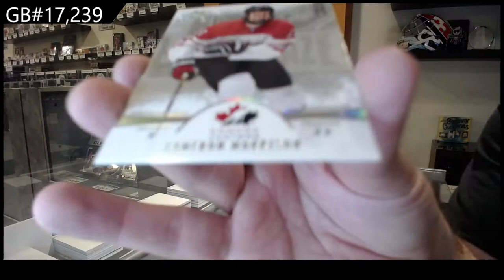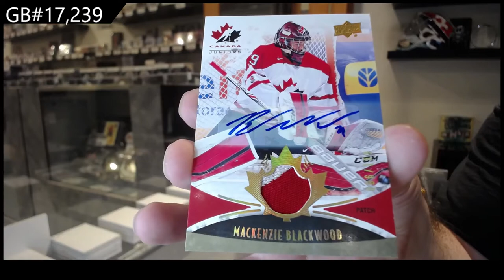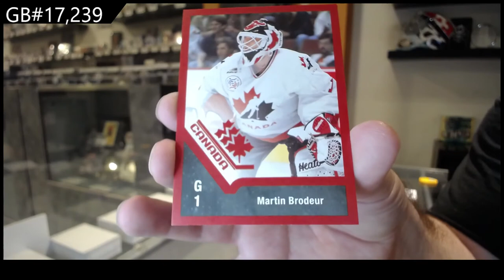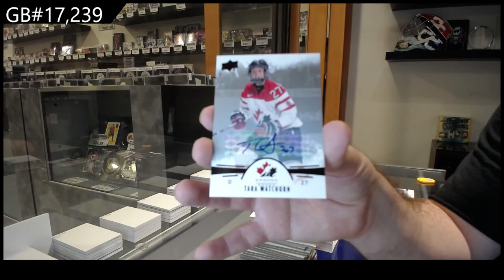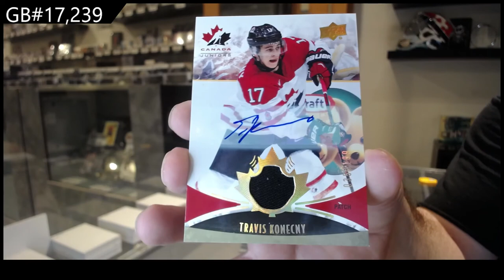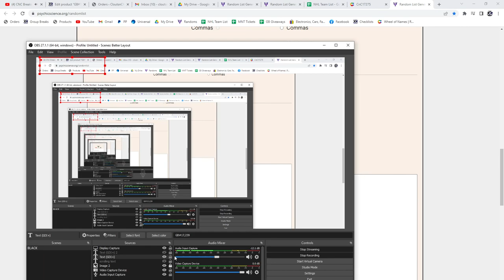2016 Upper Deck Team Canada World Juniors Hockey 2 Box Break - C&C GB #17,239